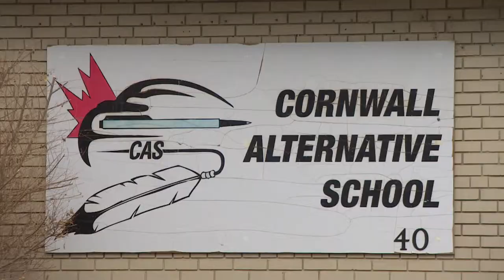Sask. education minister says he may revisit Cornwall School budget cut